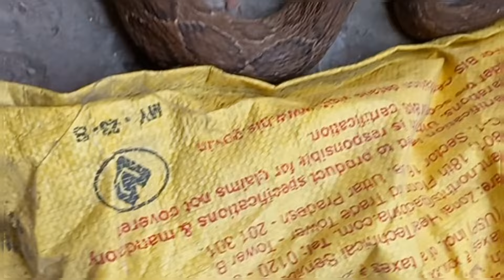Russell wiper snake. 🐍